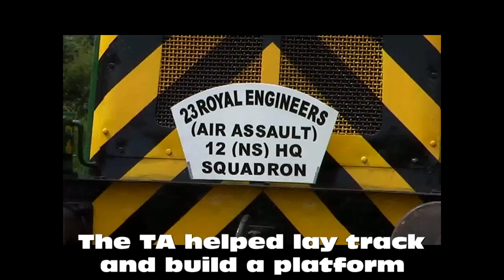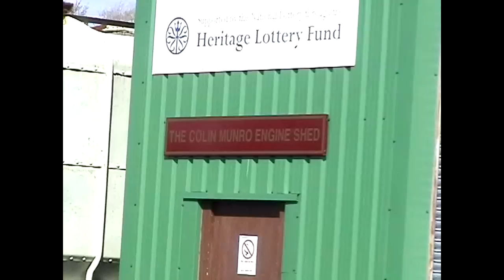Kingdom of Fife Railway Preservation Society: History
This video illustrates the work done by members of the Society since 2001 to the present time. From a derelict 21 acre site, the Society now has its own restotation workshop and private line in Leven, Fife